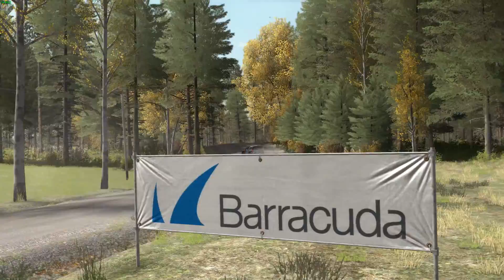Dirt Rally Hyundai Rally Oksala 03 06 259